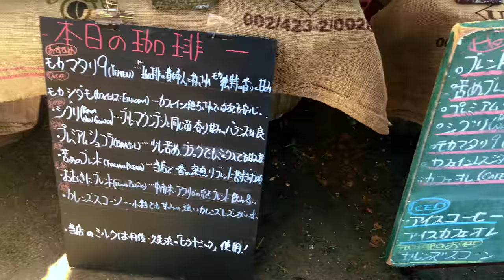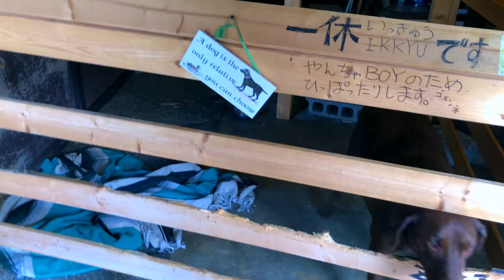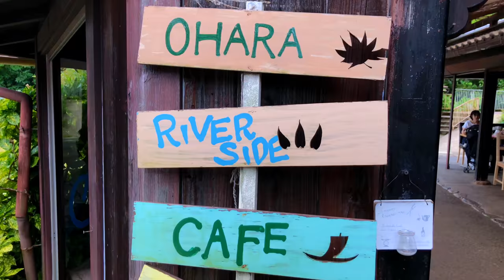Life on the Farm | Local Life and Sightseeing in Ohara 大原, Kyoto 京都, Japan 日本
In this video, Charlotte and I meet up with some awesome girls from France and head to a farm in Ohara 大原, Kyoto 京都, Japan 日本 to go to a farmer's market and then do some work. Ohara is incredibly gorgeous and you can't miss out on this. And after we grab some Greek food!